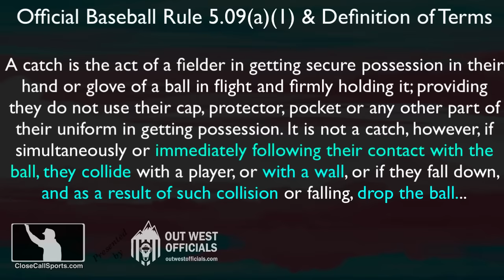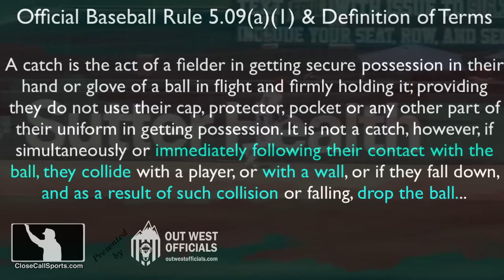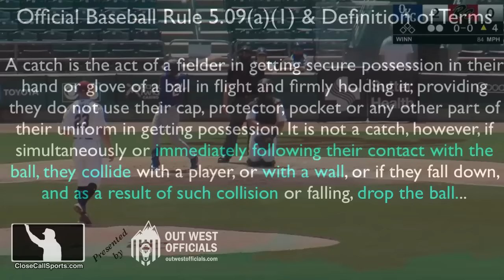Outfielder Drops Fly Ball From Glove Over Wall - HR Or Catch & Out? Ask CCS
Oklahoma City Dodgers batter Devin Mann hit an unusual home run against the Sacramento River Cats when his fly ball to left-center field was transported over the bullpen wall, courtesy of River Cats center fielder Bryce Johnson, ruled a home run by 1B Umpire Mike Rains. Article

The question of whether the fielder should have been credited with an out (catch) or not rests in the rulebook's definition of the term itself, which may be found both in Official Baseball Rule 5.09(a)(1) ["a batter is out when their fair or foul fly ball is legally caught by a fielder"] as well as the definition of terms glossary.

In sum, this is not a legal catch as the fielder dropped the ball after collision with the wall (the wall CAN cause a drop) and the fielder's release of the ball over the bullpen wall was not voluntary nor intentional.